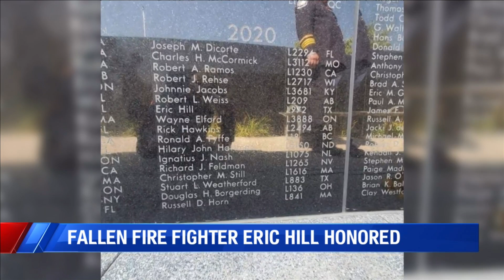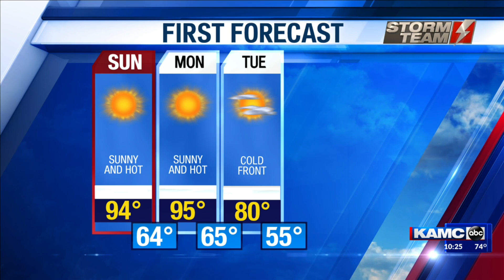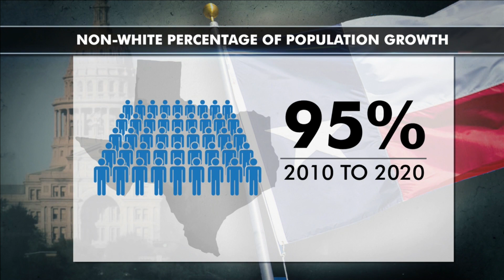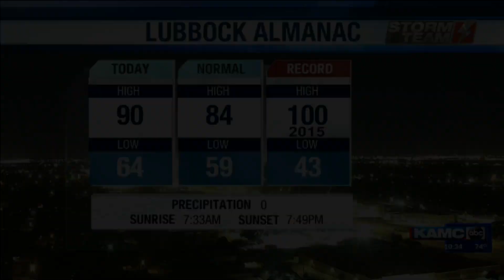Saturday Post-Game Show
Ryan Chandler, Eric Kelly, Madison Hartin